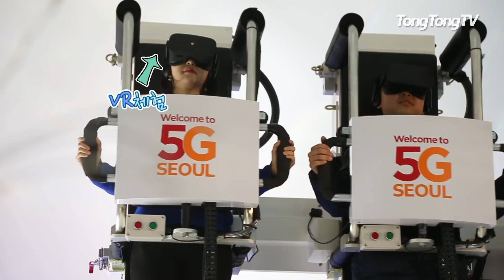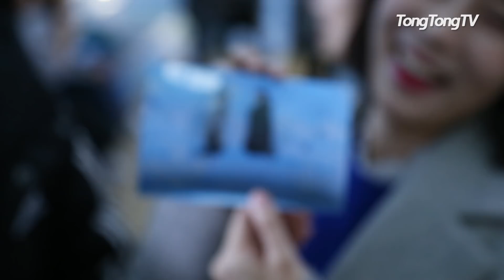[체험]SK텔레콤 5G가 만든 겨울왕국 'ICT 이글루 페스티벌' 다녀오다 (SK Telecom, 5G, Igloo)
이글루에 다녀왔어요!
이곳에서는 SKT의 5G 네트워크망을 이용해 여러가지 VR체험을 할 수 있어요.
행사는 2월 25일까지 진행된다고 하니까요 여러분도 저희처럼 재밌는 체험 해보세요~

운영 기간: 2월 25일까지
운영 시간: 평일 오전 10시 ~ 오후 9시 30분/ 토요일, 공휴일 오전 10시 ~ 오후 9시
장소: 서울광장 남측 잔디 광장

(영상편집 : 안희라)